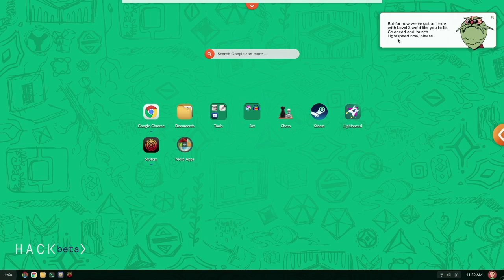How to: Rescaling the Lightspeed Asteroids | Episode 2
Oh no! The Asteroids at this level are too big. Saniel needs your Javascript skills to fix Level 3 of Lightspeed. Watch this walkthrough if you get stuck.